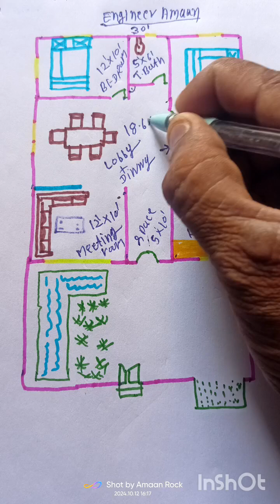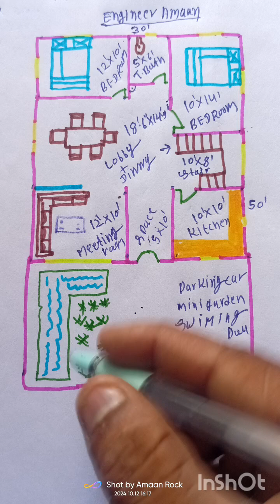30×50=1500sqft अमेरिकन घर कि डिजाइन का नक्शा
मेरे युटुब चैनल पर आप सभी दोस्तो का स्वागत है।आपको मेरे चैनल पर घर का interior degine exterior degine  front degine 3d animation degine 2d 3d सभी तरह कि डिजाइन बनाना हो या चैनल के माध्यम सज नोलेज  प्राप्त करनी हो तो हमारे चैनल पर जुडे रहिये।
धन्यवाद
Engineer Amaan